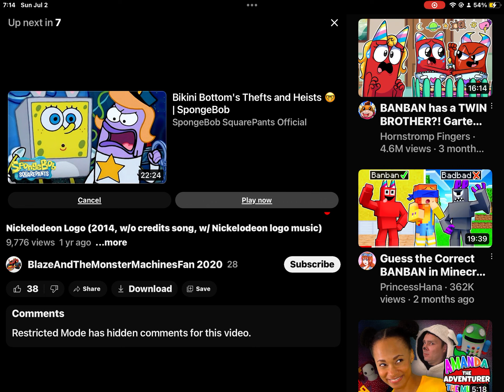July 2, 2023